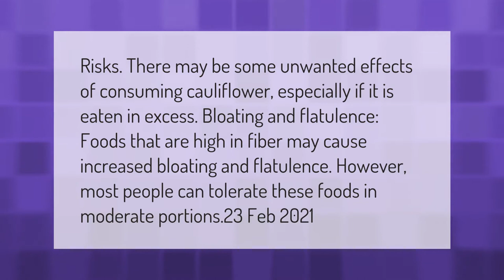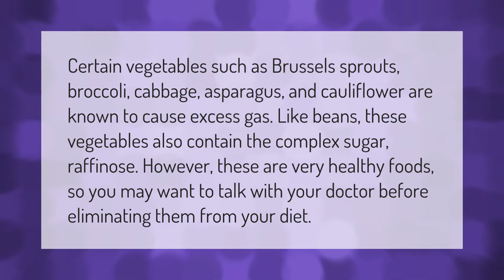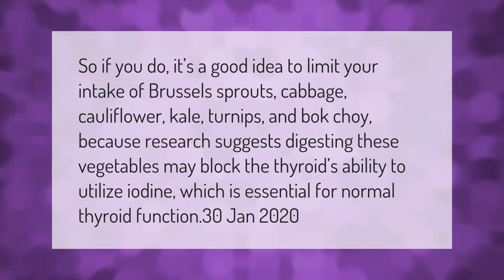Why you should not eat cauliflower?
00:00 - Why you should not eat cauliflower?
00:41 - Does cauliflower make you fart?
01:15 - Can cauliflower cause digestive problems?
01:42 - Is cauliflower bad for thyroid?

Laura S. Harris (2021, February 26.) Why you should not eat cauliflower?
    AskAbout.video/articles/Why-you-should-not-eat-cauliflower-225204